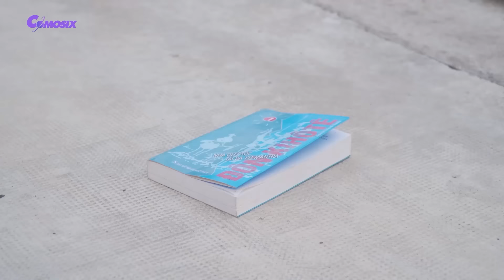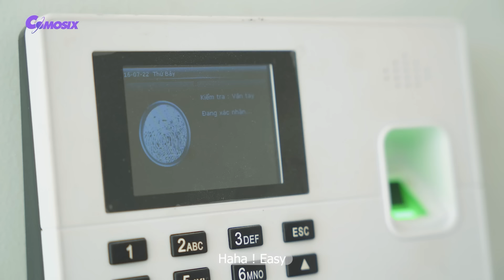Transformers 擎天柱的亮点: Optimus Prime vs Hulk Final Fight #2024 | Paramount Pictures [HD]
▽NOTE:
 *Hope you guys avoid misunderstanding with the original content.

▽ Comosix America Channel !

Unleash your imagination with the enchanting world of Comosix America!

🎬 Are you ready to be enchanted? Prepare yourself for an exciting cinematic experience! Enjoy countless exciting movies by visiting This is not just a movie; it is a multiverse waiting to be explored.

🚀 At the heart of Comosix America is a symphony of VFX mastery and the timeless appeal of superheroes. Marvel at the wonders of futuristic transforming robots in the awe-inspiring Transformer movies. From the thunderous might of the Hulk to the calculated supremacy of Lord Thanos, from the iconic Optimus Prime to the adorable Bumblebee and the genius of Iron Man – our channel is a tribute to these icons. This legendary statue.

💖 Let us become your oasis of joy, a refuge to help you dispel the stress of daily work. Let ethereal VFX content immerse you in a world where the impossible becomes possible, where dreams come to life pixel by pixel.

⚔️ We are here to spark your imagination, not to incite imitation. Our content boasts the pinnacle of VFX technology, showcasing mesmerizing visual effects and thrilling fight scenes. But remember, this is the work of skilled professionals and we do not endorse copying any of the character's actions.

🔔 Don't miss a single moment of our extraordinary creations! Every frame we present is a testament to our dedication to delivering originality and resonance.

THANK YOU EVERYONE SO MUCH!